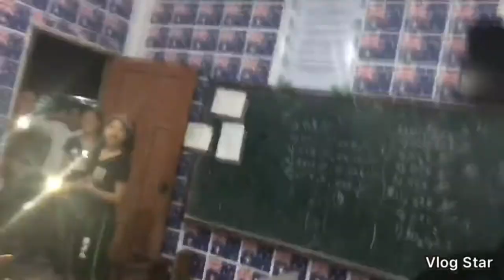First vlog, para sa grade